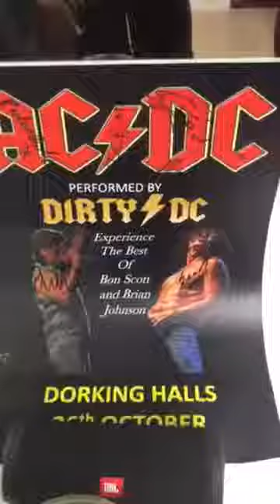Dirty ⚡️ DC ... backstage.... 01 ⚡️😜🤘 AC/DC - Dorking UK October 2018